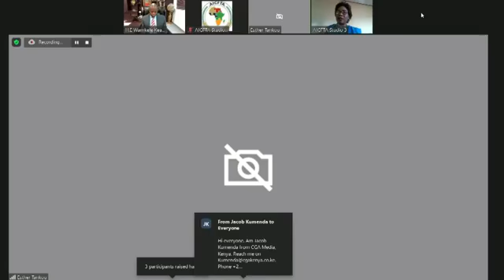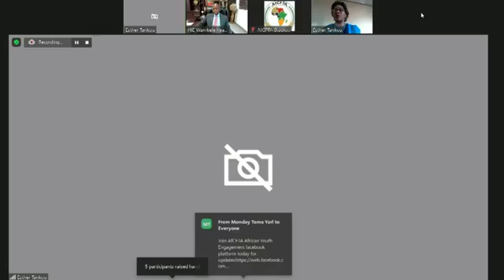The African Union Press briefing on the Status of AfCFTA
Foreign powers should keep their opinions to themselves and stop interfering in AfCFTA.